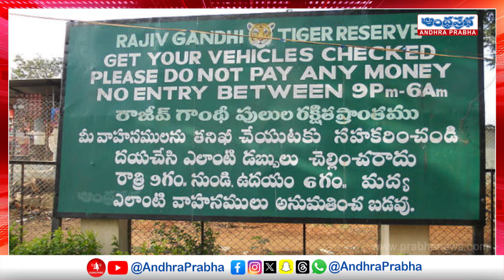నల్లమలలో మూగ జీవాలకు రక్షణేది! | Nallamala Forest Latest News update | Andhraprabha News